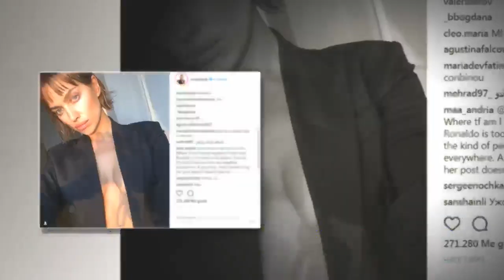Irina Shayk, ex de Cristiano Ronaldo, irreconocible tras su radical cambio de look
El cambio de look no ha convencido a todos sus seguidores, alguno lo ha tildado de "horrible", mientras otros aplauden la belleza de la rusa.